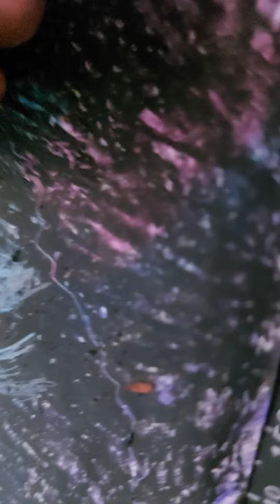hi bees today is pt2 of the SCRATCH NOTE